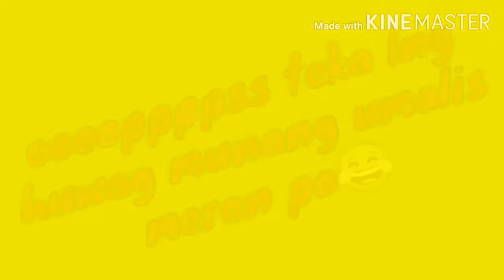THE EASIEST WAY TO PUSH MEATLOAF OUT THE CAN